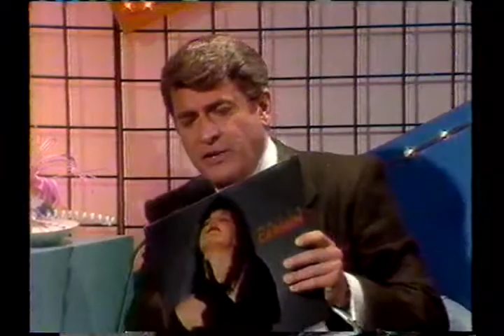MARIE CARMEN 🎤 Dans La Peau 🎶 (Live) 1989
📺 De Bonne Humeur. Avec Michel Louvain et Jacques Auger. Octobre 1989.

💿 Album: Dans la peau

Singles:
1983: Pauvre star (Cinéma X)
1983: Pourquoi t'es comme ça? (Cinéma X)
1987: Piaf chanterait du rock
1988: Dans la peau
1988: C'est pas perdu
1989: T'oublier
1989: Autour de moi
1990: Possédés
1990: Faut pas que j'panique
1990: Tu t'en vas
1992: Donne-toi
1992: L'aigle noir
1993: Entre l'ombre et la lumière
1993: Prince du ciel
1993: C'est l'enfer
1993: À ma façon (Nouvelle version)
1993: Vivre ou passer son tour
1993: Une femme, un homme (avec Murray Head)
1995: Je t'aime mal
1995: J'ai l'blues de vous
1995: Si tu veux me suivre
1995: Je veux qu'tu m'aimes (Remix)
1996: Ce jour-là
1996: L'homme idéal
1996: Travesti
1998: J'veux d'la tendresse
1998: Apprivoise-moi
1998: Plus d'ici
2008: Une vie douce
2009: L'il au trésor